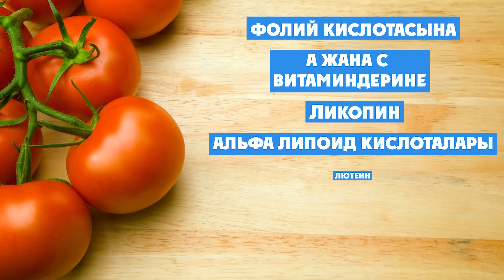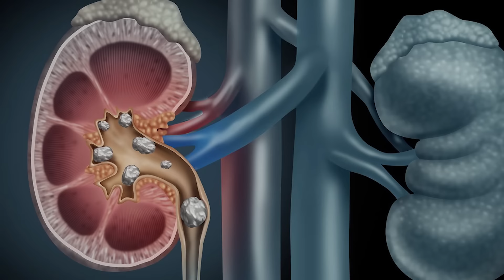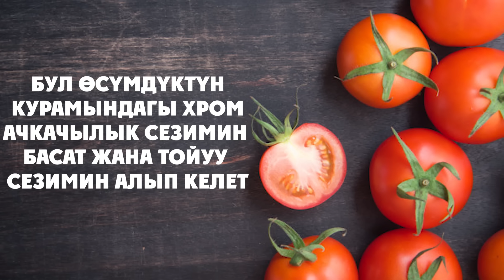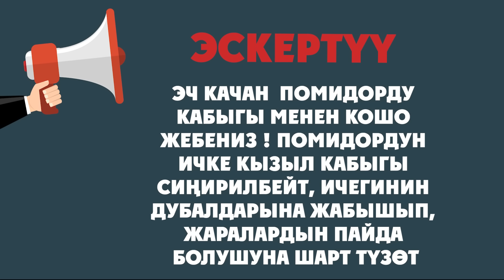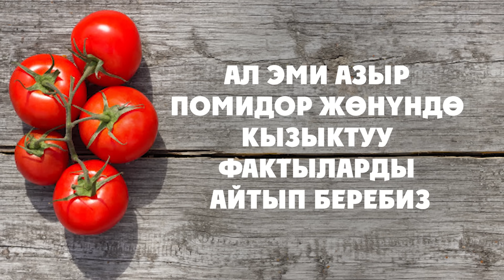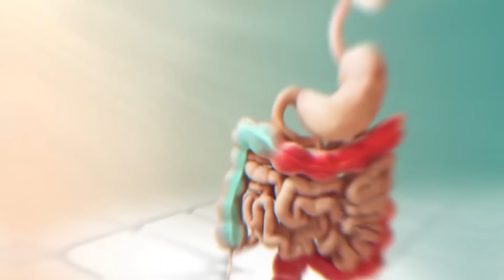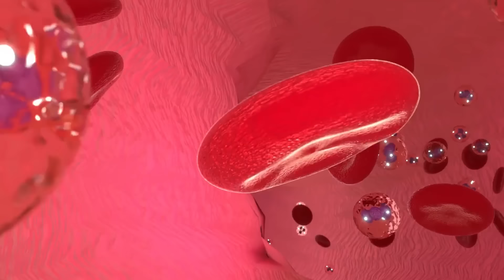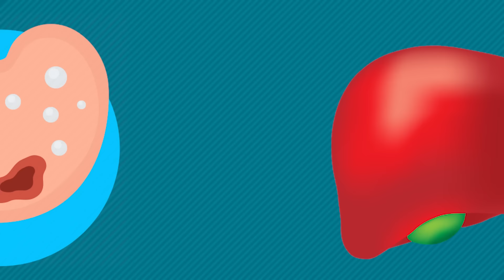Помидордун 8 пайдасы жана 4 зыяны / таң калычтуу / пайдалуу кеңештер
- это сайт с вакансиями за рубежом. Типичный джоб. сайт с вакансиям, которых очень много. Это не агентство, не посредник, а сайт с вакансиями, где вы можете самостоятельно найти либо агентство, либо прямого работодателя.

📌 Башка кеңештер үчүн каналга сөссүз Катталгыла!
👍 ЛАЙКтарыңарды аябай баскыла!
💕 Жакса да Жакпаса да ПИКИРИнерди жазгыла достор!

ЭСКЕРТҮҮ:
Материалдар, фактыларды айтып беруу мүнөзүндо, өзүн-өзү дарылоо өмүргө коркунуч келтирерин унутпаныздар, андыктан дары-дармектерди жана дарылоо ыкмаларын колдонуу боюнча доктурга кайрылыңыз